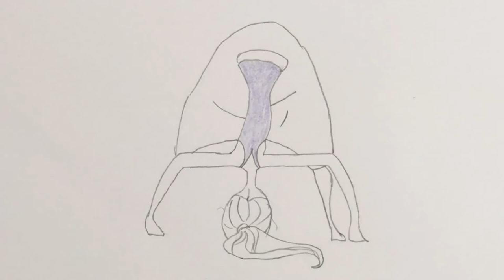how to draw a yoga poses - Prasarita Padottanasana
This tutorial teaches how to draw a cartoon yoga poses for kids. Its a simple way of drawing, just watch and follow. Don't worry if you make some mistakes.

Today we are going to draw Prasarita padottanasana.

Prasarita padottanasana is a half-inverted yoga pose that boosts confidence and reduces depression. The name is derived from the Sanskrit prasarita, meaning "extended," pada, meaning "foot," utta, meaning "intense," and asana, meaning "pose."

To enter this asana, step the legs about two to three feet apart. Feet should stay parallel with the toes turned slightly inward. The body bends forward at the hips, stretching the spine. The hands are placed on the floor in line with the feet, then the elbows bend so the torso and head can lower into a full forward bend. If possible, the crown of the head can rest on the floor.

There are many spiritual benefits to this asana. It energizes the first three chakras: muladhara (root), svadisthana (spleen or sacral) and manipura (solar plexus or navel). Opening these chakras helps promote a sense of stability, productivity and self-acceptance.

It is also good to practice mula bandha (root lock) and uddiyana bandha (upward abdominal lock) in this asana. Engaging mula bandha and the root chakra symbolizes spiritual potential/energy. Practicing uddiyana bandha helps lead that energy upward and aids the practitioner in controlling the body and its strength.

Although it requires a lot of work and flexibility to learn this pose, it eventually becomes a resting pose. It is a preparatory pose for sirsasana (headstand) and sometimes is even practiced as its alternative. This asana brings a sense of calmness to the body and mind and has a cooling effect on the brain.

Prasarita padottanasana is commonly referred to as wide-legged forward bend in English.